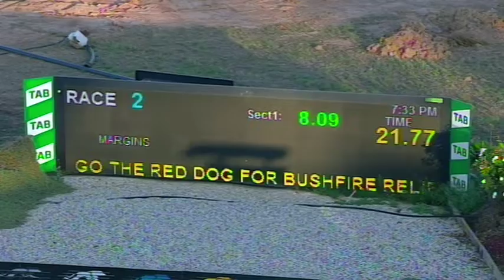SHP SAT 15 FEB 20 R2